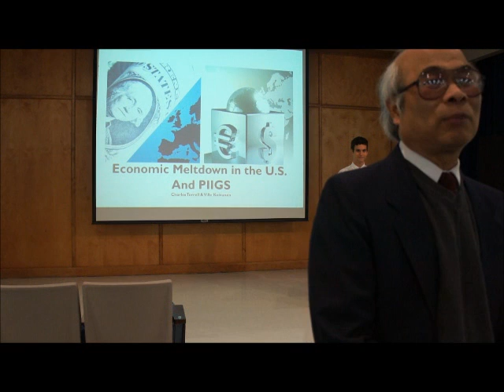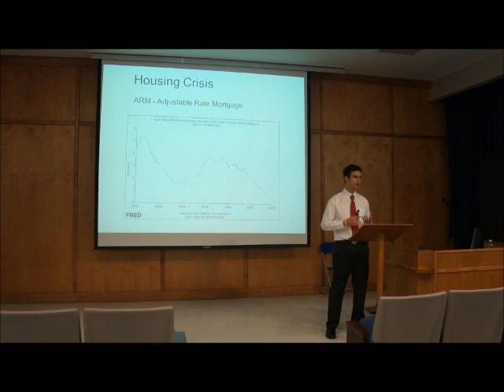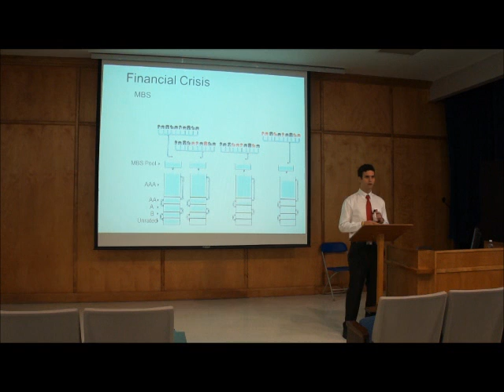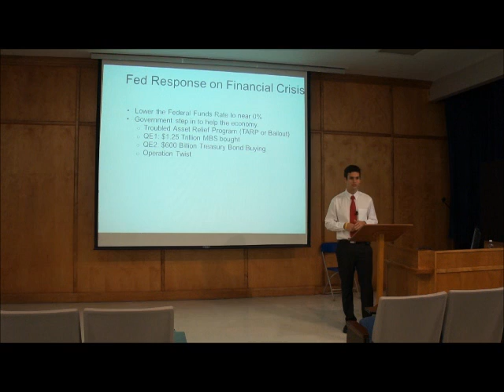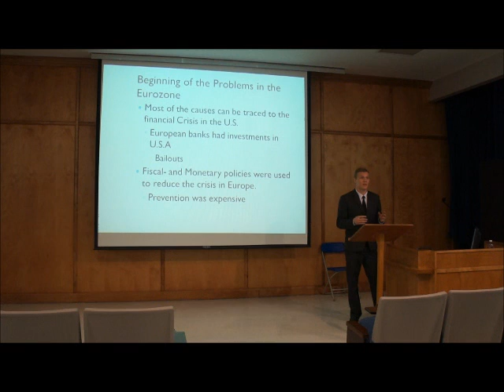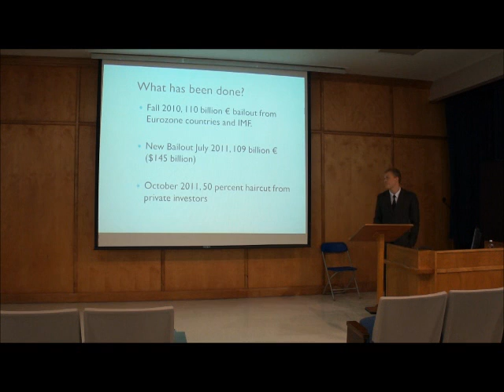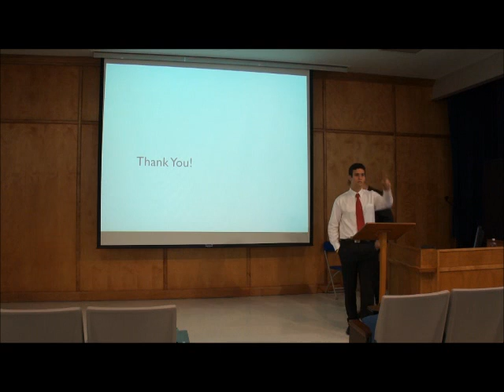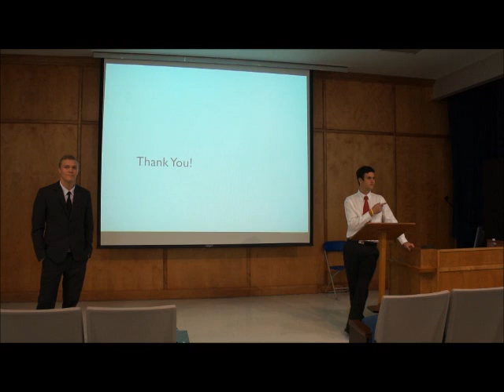Economic Meltdown in the US and the PIIGS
This is my first presentation to a large crowd. In this video, I explain the US financial crisis, the actions of the FED and the current situation of the economy. My colleague Ville Koivunen speaks about the Euro zone situation and specially the situation of Greece.